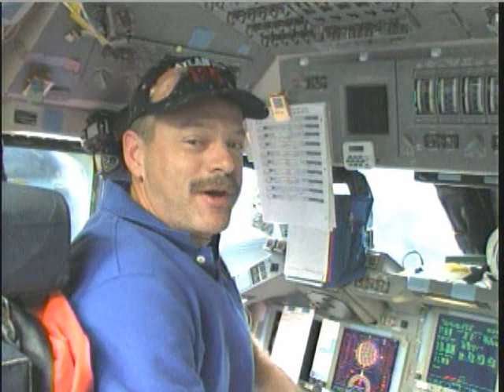STS-125 Crew Video - Flight Day 2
Astronaut Mike Massimino takes you on a tour aboard space shuttle Atlantis to meet the crew as everyone prepares for the rendezvous with the Hubble Space Telescope.